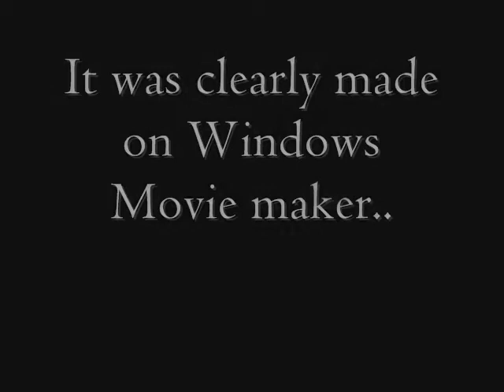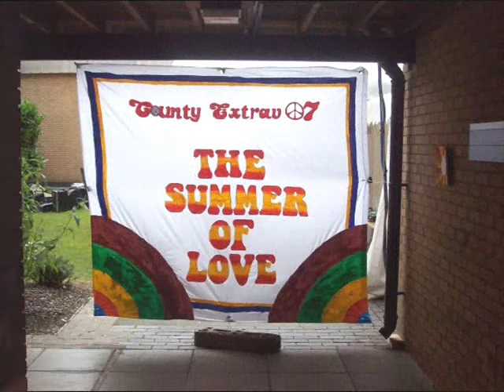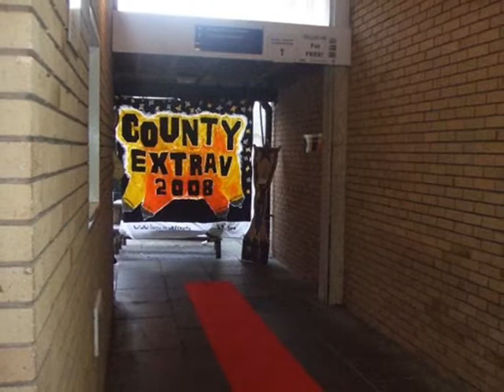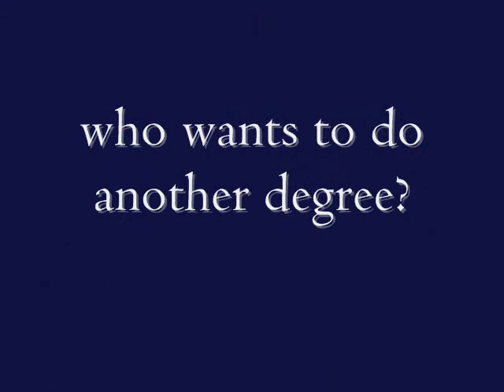Three Years in County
Here are some photos from the last three years of County College.